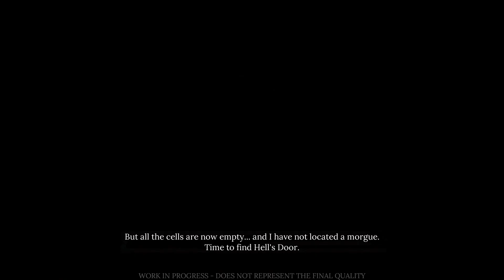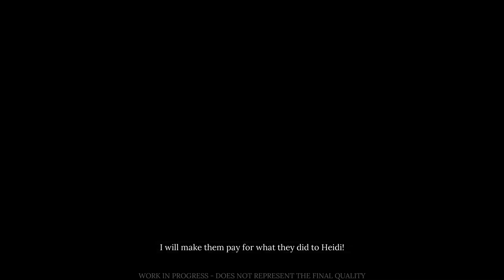Sherlock Holmes The Awakened | Investigate a Dark Cult in this Nerve-Racking Lovecraftian Adventure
A series of mysterious disappearances has caused a lot of noise in Europe and the United States, someone must investigate these incidents.

As the detective Sherlock Holmes, you find yourself at the heart of a terrifying cult that uses a mental health institution as a background for their Cthulhu Mythos rituals.